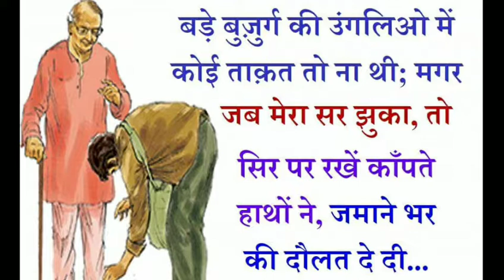ਆਦਰ ਕਰੋ ਆਦਰ ਪਾਉ